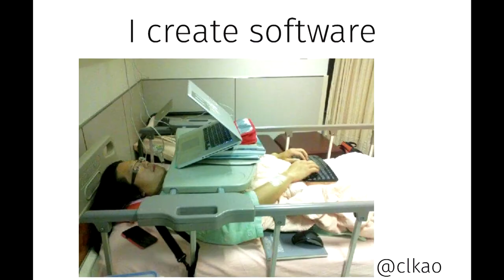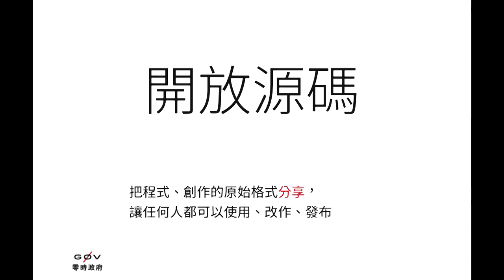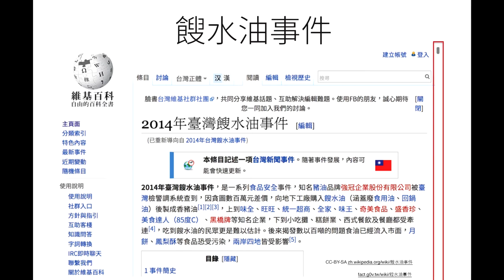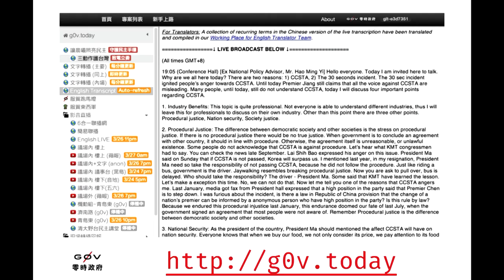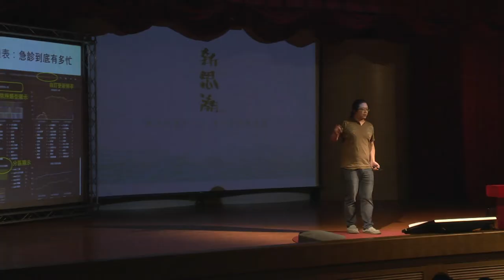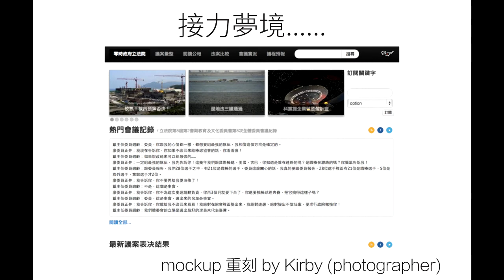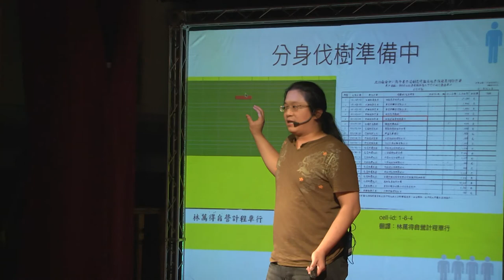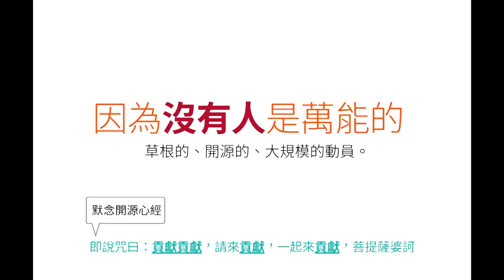資料、社群、大協作- 零時政府的數位革命 | Chia-liang Kao 高嘉良 | TEDxTainan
Section 3. 跨越破碎，前行 | 資料、社群、大協作- 零時政府的數位革命 | Chia-liang Kao 高嘉良 | TEDxTainan
政府資訊開放、透明、共享，人民才能真正成為國家的主人。g0v把政府資料整理成更容易閱讀的網頁，讓大眾更容易理解政府數據，進而能夠參與政策討論。
世界各地都有像這樣的「開放政府（資料）組織」，g0v是其中最活躍的組織之一。
緣起於一場黑客松（Hackathon）活動， 「Hacker 15」團隊的高嘉良、吳泰輝、陳學毅、郭嘉渝等人，製作了一個將中央政府預算視覺化的網站。在活動結束後三天，團隊完成「政府總預算視覺化」專案，成為零時政府的第一項成果。
三一八學運期間，g0v零時政府來到立院幫忙處理網路壅塞、內外資訊無法同步的問題，成為資訊流通的幕後功臣。
在民主社會面臨新挑戰的時刻，IT已是其中不容忽視的重要力量。而公民要怎麼樣去接觸跟使用公開的政府資訊，實現公民政治的直接參與，g0v開啟了一個先機，我們將邀請他們來跟我們分享這樣的一個趨勢。

高嘉良，g0v零時政府發起人之一，台灣的自由軟體程式員，
以Subversion為基底的版本控制系統SVK之創始者。Xcin輸入法框架的前開發者以及ChewingOSX / 酷音輸入法作者。
共同發起g0v 零時政府，以開源軟體推動開放資料及開放政府運動。投入開放國會、中央政府總預算視覺化等專案。